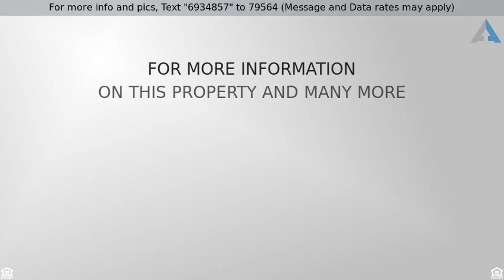Priced at $309,900 - 3441 GUILFORD TER, BALTIMORE, MD 21218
Great opportunity to create your dream home in Oak

Great opportunity to create your dream home in Oakenshaw. Functional w/ solid bones, but will need your updates if you so desire. Priced for AS-IS sale. Newer Roof, Replacement windows, Furnace & water heater have been replaced. Nice built in shelving, hardwoods in good condition & recently refinished on main level. Detached garage. Great location in the neighborhood set back from the busy street.